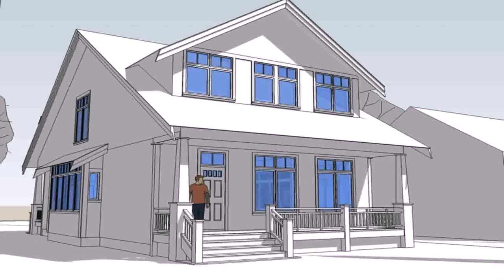Ranch Style House Plans 2100 Sq Ft (see description) (see description)